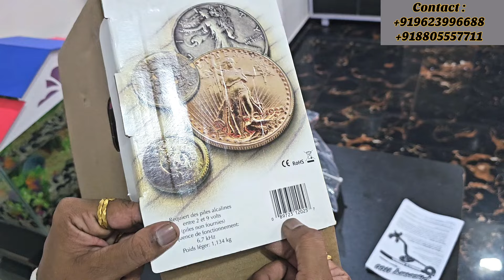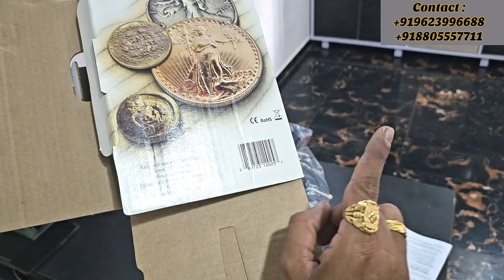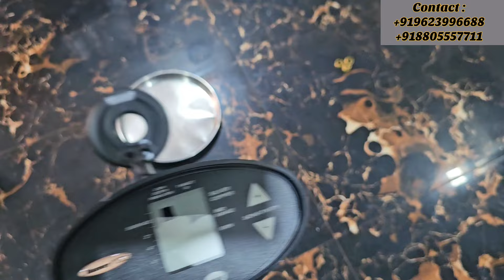Frist Time In India Bounty Hunter 😍 Discovery 1100 Detector Demo | पहली बार इंडिया में डिस्कवरी 1100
Frist Time In India Bounty Hunter Discovery 1100 Metal Detector | पहली बार इंडिया में डिस्कवरी 1100

Address Office Location Maharashtra & Karnataka